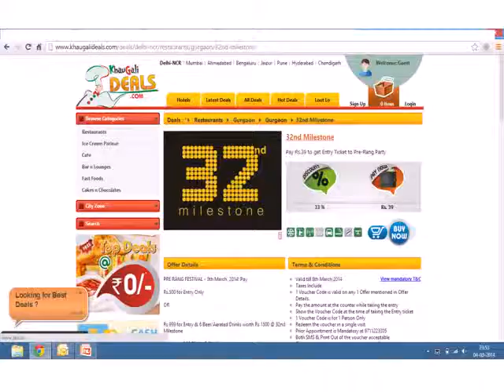32nd Milestone, Gurgaon Pre Rang Festival Offer on KhauGaliDeals.com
Enjoy Pre Rang Festival at 32nd Milestone, Gurgaon in Just Rs.999. Get 6 Beers & Entry worth Rs.1500 in Just Rs.999. To get this offer